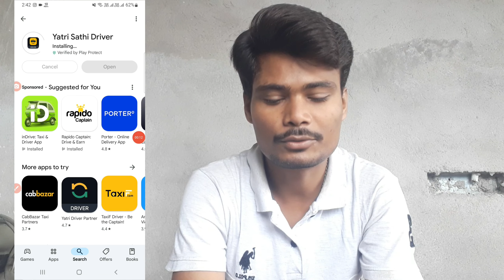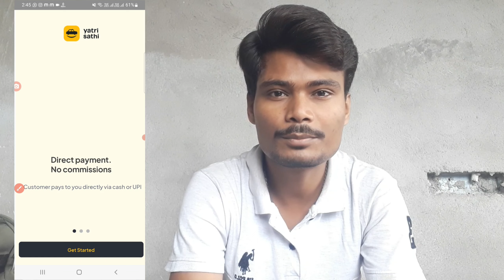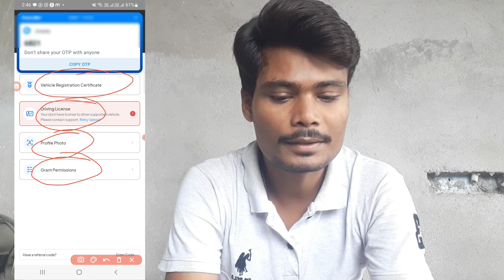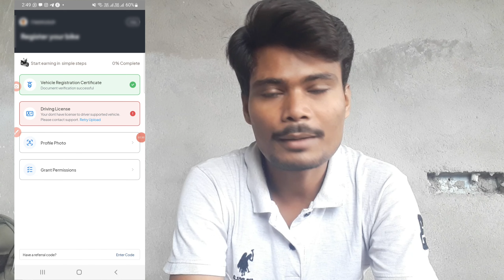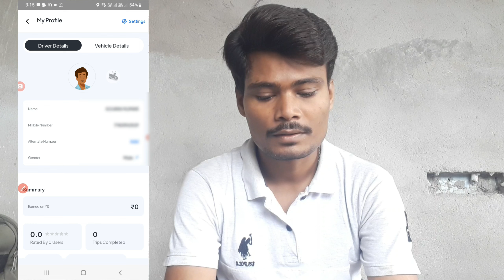Bike Taxi New Update 🗞 | Bike Taxi New App Launch 👌 | How To Join Bike Taxi 🚕 ? | Kolkata Bike Taxi🚕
4 Hours me Maine 7⭐️⭐️⭐️ Kamaya 🤑🤑 | Aaj Barish ne Pareshan kr diya | Porter Long Ride Parcel me 400

15 August Special Ride 24rs/KM mil rha hai 😱😱 | Uber connect Double Earnings | Uber 24rs/KM Loot 🤑🤑

Full Day & Night Bike Taxi Earnings | 10 hours bike taxi day to night | 1100+ Earnings Bike Taxi  🤑🤑

8 Hours Earning of Uber Bike Taxi in Rainy Day | Rapido captain earning | Part Time Job

Kolkata Newtown New Location Vlog | Kolkata Bike Taxi Part-Time Job | Rapido Bike Taxi earnings

Kolkata Bike Taxi Part-Time Job | Uber Bike taxi | Uber Part Time job | Job Vacancy

Kolkata Police Caught Uber Partner || My Evening Earning of Rapido Bike Taxi || UberMOTO

Searching Keyworlds-
रपिडो में डेली कितना कमाई  होता है
Rapido careers
Rapido booking
Rapido Captain
Rapido Captain earnings
Rapido owners
Rapido agra office address
Rapido Noida office address
Rapido bangalore office address
Rapido Jaipur office address
Rapido Kolkata office address
Rapido Chandigarh address
Rapido jamshedpur address
Rapido Faridabad address
Rapido agra address
Rapido Chandigarh address
Rapido jamshedpur address
Rapido Faridabad address
Rapido agra address
rapido captain login
rapido bike taxi salary
rapido wiki
rapido login
rapido owner
rapido captain
rapido captain customer care number
ola bike booking number
ola bike driver salary
ola bike cities
ola auto
ola bike registration process
ola bike earnings
ola customer care
ola bike is available in which cities
ola bike registration online
ola partner
ola bike registration hyderabad
ola bike Kolkata
ola cabs registration online
ola cab finance scheme
ola bike kolkata
Motorcycle taxi
uberMOTO
Rapido
Earning